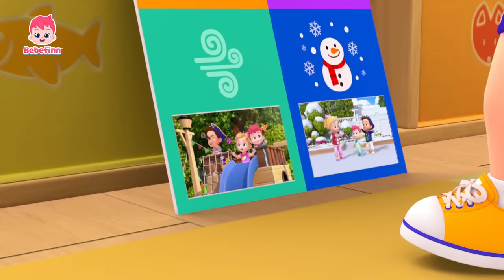¡Aprendamos a Vestirnos!👚 | Puedo Hacerlo Yo Solito | Bebefinn Canciones Infantiles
¿Cómo está el tiempo hoy?
¿Qué ropa nos tenemos que poner en ese tiempo?
¡Aprendamos sobre qué ponernos en cada tiempo!

00:00:00 ¡Cantemos con Bebefinn!
00:00:08 What Are You Wearing Today?
00:03:24 Así Es Como Nos Vestimos
00:06:13 Yo Puedo Hacerlo Solito
00:09:13 ¡Vete, Lluvia!
00:12:07 ¿Cómo Está el Tiempo?
00:14:57 Mi Mascota, Mi Amigo
00:17:47 Patrulla
00:20:38 Fiesta de Disfraces de Halloween
00:23:37 Seguridad en el Autobús
00:26:33 Soy un Pirata